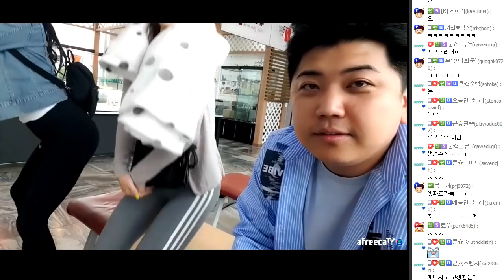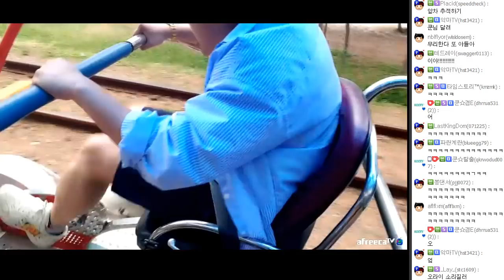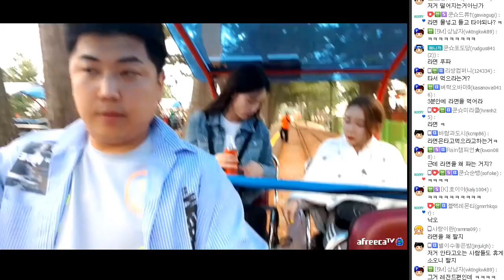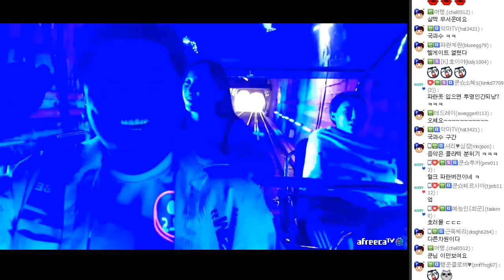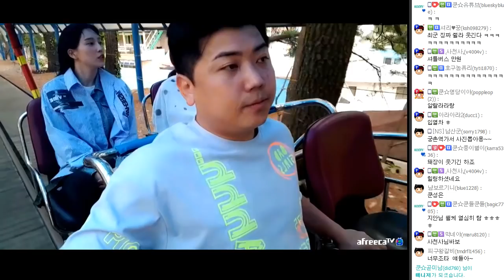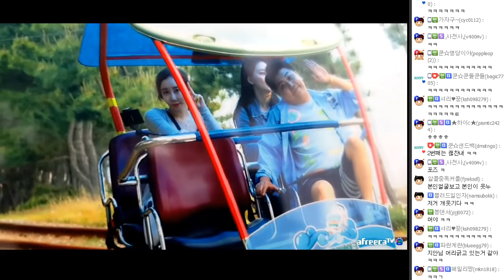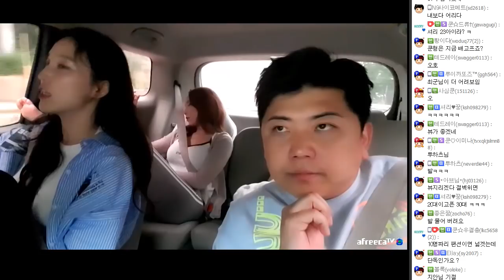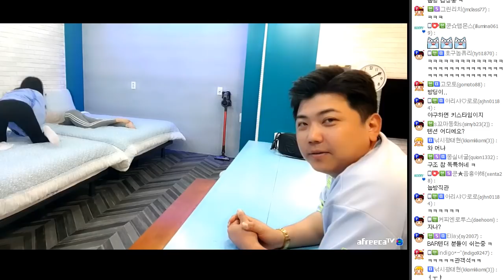삼척 레일바이크..타러왔는데.. 왜 이리 씁쓸할까요.. FT. 잉지안 셔리 190606 [4] - KoonTV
190606

삼척 레일바이크..타러왔는데.. 왜 이리 씁쓸할까요.. FT. 잉지안 셔리